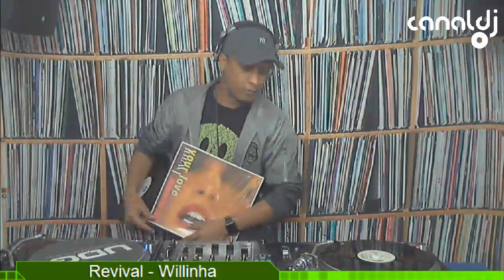DJ Willinha - Programa Revival - 06.07.2017 ( Bloco 2 )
Set do DJ , gravado e transmitido ao vivo no Canal DJ em 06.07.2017